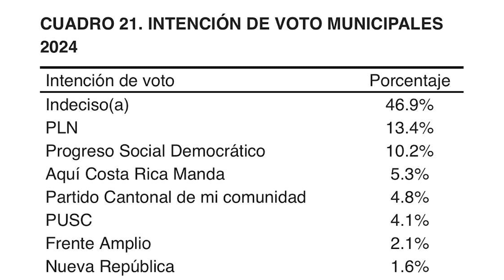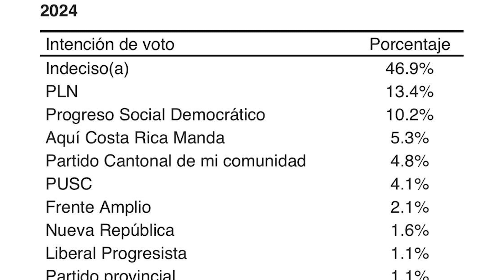Tertulia de noche: Panorama político municipal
Un programa de opinión, información y  formación.